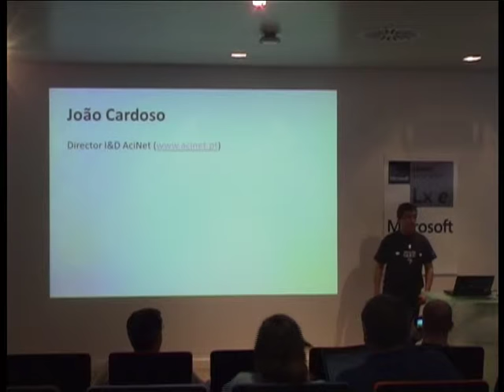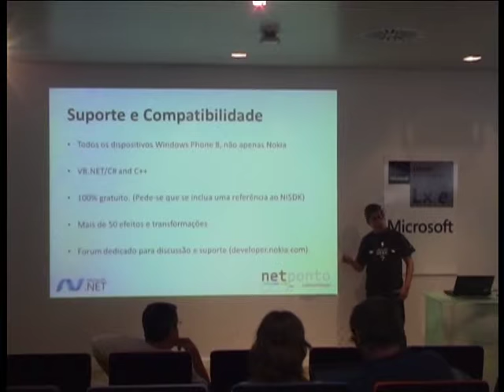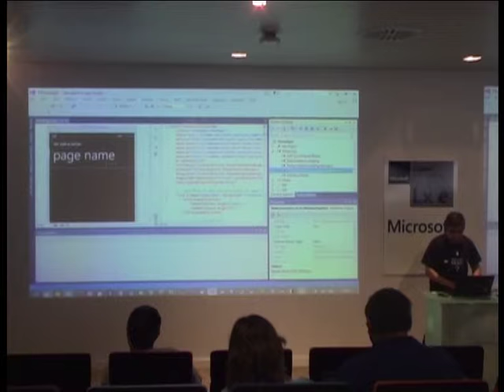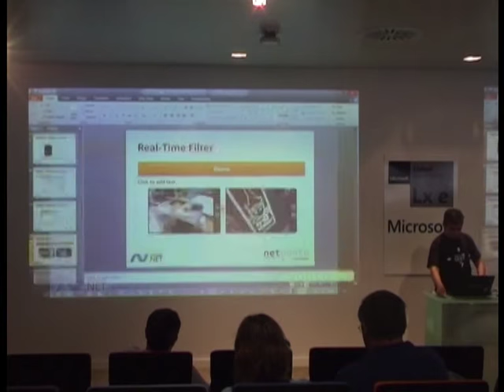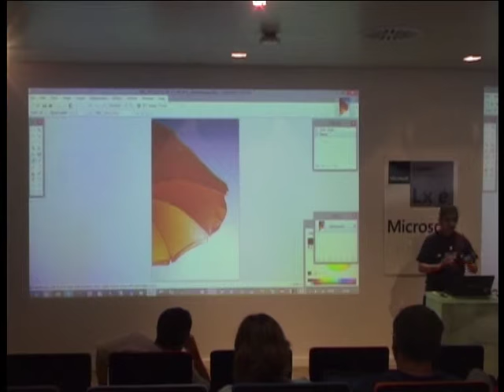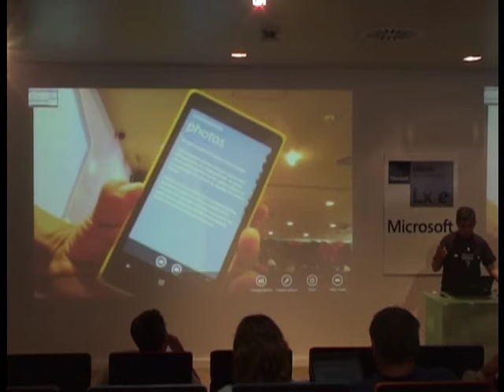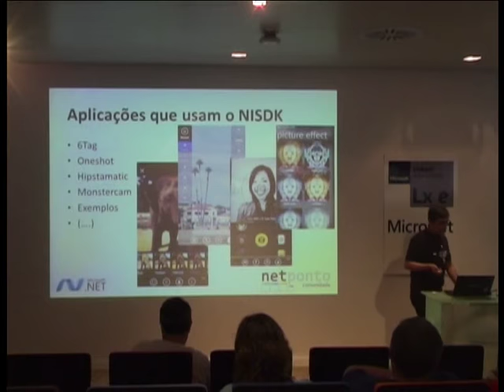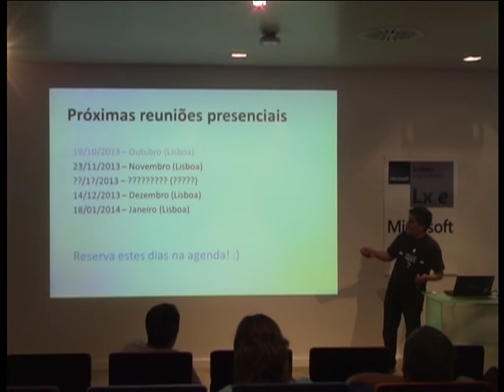Introdução ao Nokia Imaging SDK - João Cardoso [MVP]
Nesta sessão iremos ficar a conhecer o Nokia Imaging SDK. Este SDK está disponível para todos os Windows Phone, não só da Nokia, e permite facilitar o desenvolvimento de aplicações que de tratamento de imagem.

Presentemente com mais de 50 filtros incluídos de base, efeitos como crop, rotação e suporte para tratamento de imagem de muito alta resolução (para por exemplo tratar fotografias tiradas com o sensor de 41 megapixeis do Nokia Lumia 1020) este SDK tem vindo a ser adoptado por várias aplicações.